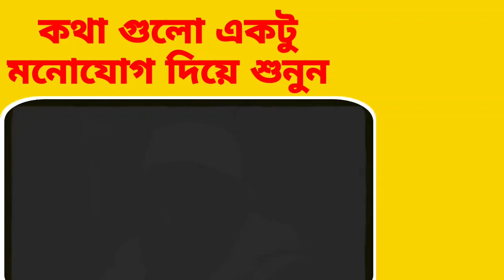প্লিজ কথা গুলি একটু শুনে যান 🙏 || মুফতি আরিফ বিন হাবিব এর কান্নার ওয়াজ || মোটিভেশন ওয়াজ।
মুফতি আরিফ বিন হাবিব এর সেরা কান্নার ওয়াজ 😭। মুফতি আরিফ বিন হাবিব এর শেষ্ঠ ওয়াজ। এই ওয়াজটি শুনলে আপনার অবশ্যই চোখে পানি চলে আসবে।